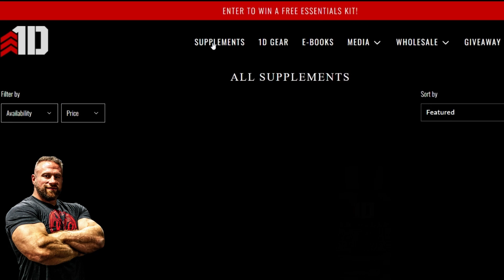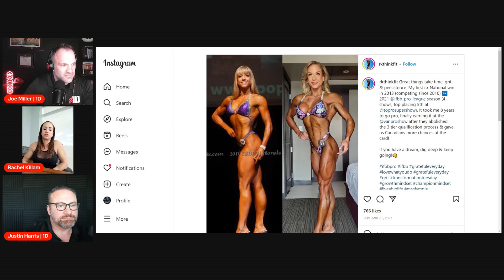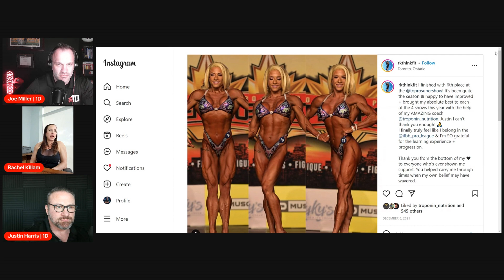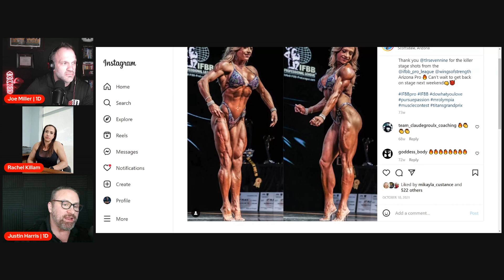1D Talks: Ep. 19 | Rachel Killam - IFBB Figure Pro Competitions, Training, Diet, CrossFit, & More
In 1D Talks Episode 19, Rachel Killam talks about IFBB Figure Pro competitions, her first wins, training routines, bodybuilding discipline, nutrition, CrossFit, and much more.

1:05 - Introduction
1:41 - What motivated Rachel to get started in bodybuilding/training
3:48 - Was there a time when Rachel doubted herself
6:30 - Did Rachel make a “jump” at any time throughout her career
10:17 - Rachel’s transformation comparison
11:55 - Rachel’s difficulties prepping for a show
16:06 - Navigating the fitness industry and sponsorships
24:00 - What part of Rachel’s job does she like the most
25:10 - Height in bodybuilding
26:15 - Rachel’s future plan in bodybuilding
27:28 - Rachel implements CrossFit training
31:07- Rachel’s buying her first home
32:50 - Where to find Rachel’s social media
33:30 - “Shoot, Move & Communicate”
38:25 - Difference between men and women competitors
43:05 - Closing thoughts

Featuring @TWJM and @troponinnutrition on the @1stdetachment channel.

For more content like this, check out:
📺 Watch it on YouTube.com/@1stdetachment

💥 Superior Quality & Results
💪 Expert Formulated Supplements⁣⁣⁣⁣
 🇺🇸 Veteran Founded⁣⁣⁣⁣

Consult with a physician before taking any over-the-counter medications, supplements, or herbs. This channel does not endorse medications, vitamins, or herbs, nor do we condone the use of illegal drugs.

Consistent with YouTube’s community guidelines, we do not glorify the use of illegal drugs or the consumption of drugs illegally. A qualified medical professional should make decisions with each patient’s health profile, current prescriptions, and medical history in mind.